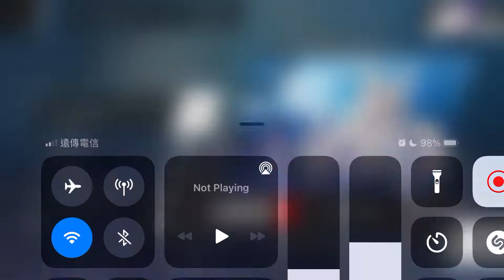Phigros: KALPA Collection First Attempt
中間那個暫停是因為有點冷在穿外套
手機有點舊 影片有點卡頓  請多多包涵

這次phigros也用判定線做出了滿多有趣特效呢~

I paused because I was wearing my coat on, it was cold🥶
Also, my phone is kinda old, so the video looks laggy, it's not the new stuff that phigros chart team designed